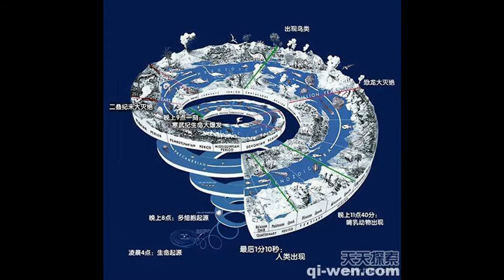看过超体吗？生命从何而来？